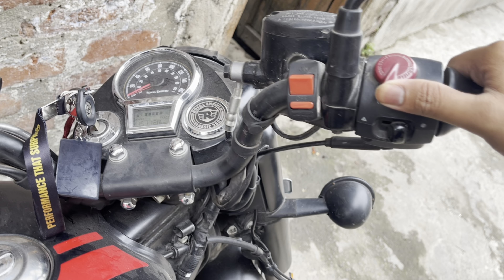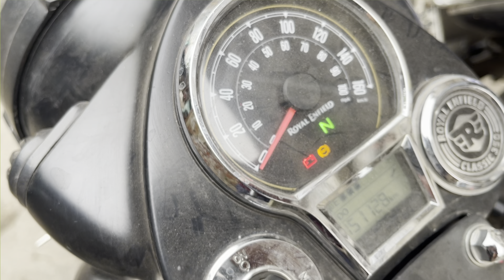Royal Enfield CLASSIC 350 Reborn Not Starting | RE Reborn Major Issue 😡 | KICK DENA CHAHIYE THA? 🤔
Hey Guys,